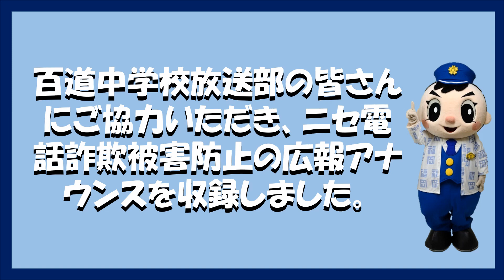【早良警察署】ニセ電話詐欺（還付金詐欺）防止メッセージ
百道中学校放送部の皆さんにご協力いただき、ニセ電話詐欺（還付金詐欺）被害防止に関する広報アナウンスを収録しました。
子、孫世代から高齢者に訴えかけるようなアナウンス（子どもたちからのメッセージ）を聞いて、ニセ電話詐欺 の被害を防止しましょう。